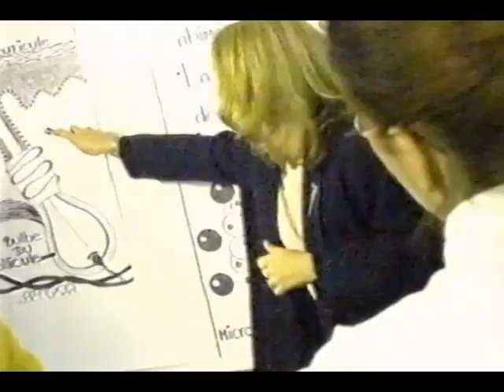publicité shampooing Johanne Verdon 1996